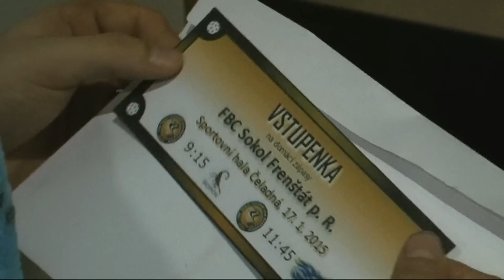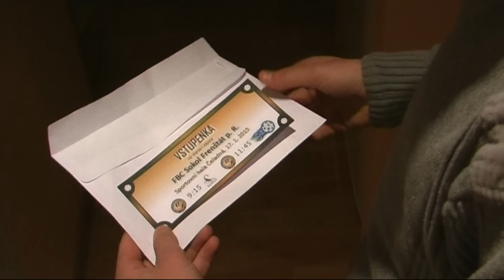LEDNOVÁ NADÍLKA - 17.ledna - od 9:15 a 11:45 - SH Čeladná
Nezapomeň si vyzvednout svoji nadílku 17.ledna od 9:15 a 11:45 ve sportovní hale na Čeladné.
Rádi bychom Vás jménem celého oddílu FBC Sokol Frenštát p.R. pozvali na domácí turnaj našeho juniorského družstva, které se netají ambicemi na výhru v celé soutěži. A proto určitě uvidíte krásné akce, tvrdé souboje, napínavé okamžiky a nádherné góly. Pojďme společně vytvořit tu pravou domácí atmosféru!

Rozpis zápasů:
9:15   FBC Sokol Frenštát p.R.  X  FBK Škorpioni Ostrava
11:45  FBC Sokol Frenštát p.R.  X  FbC BD STAV Frýdek - Místek